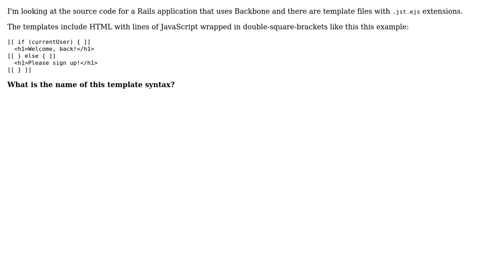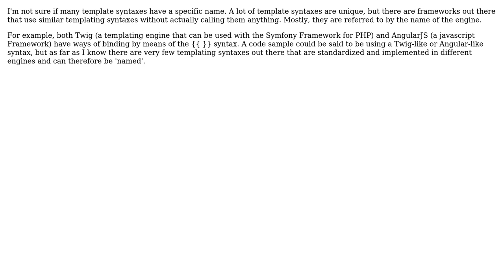Which JavaScript Template (jst) syntax uses double-brackets, (e.g. [[ and ]] )?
Software Engineering: Which JavaScript Template (jst) syntax uses double-brackets, (e.g. [[ and ]] )?

With thanks & praise to God, and with thanks to the many people who have made this project possible! | Content (except music & images) licensed under CC BY-SA | Music | Images & others | With thanks to user sealocal user JDT user David and the Stack Exchange Network Trademarks are property of their respective owners. You are responsible for your own actions.